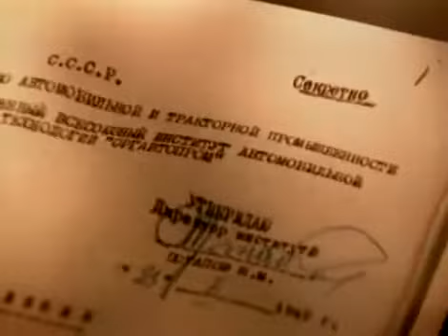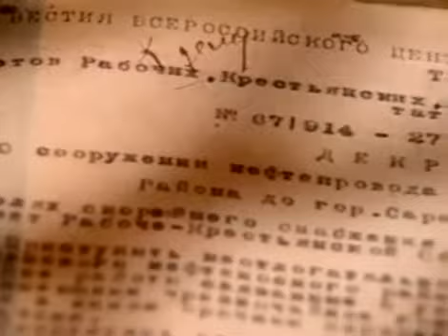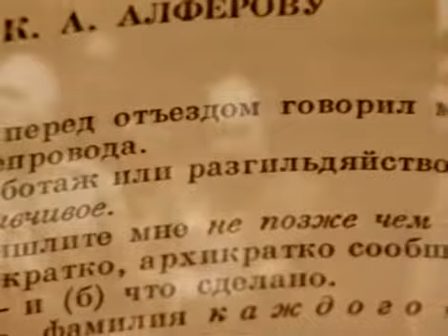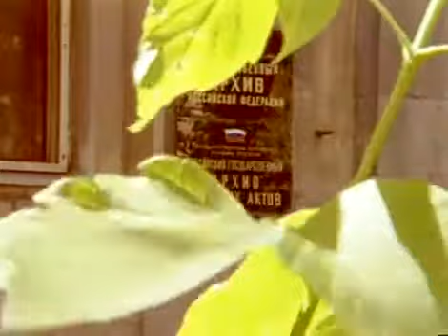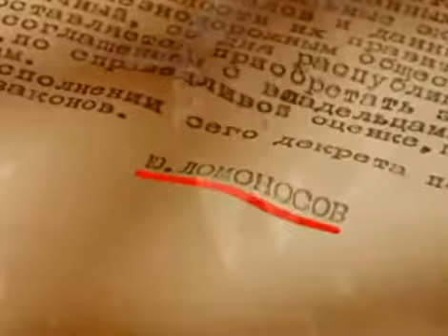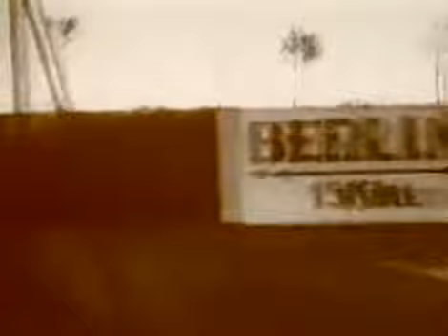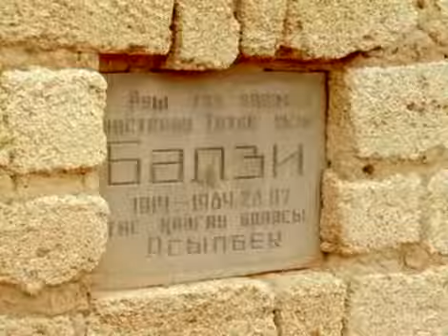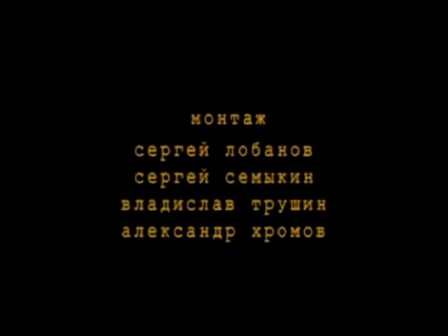Тайны века Ленин Афера Ильича